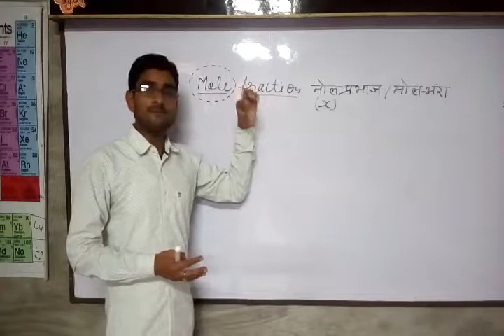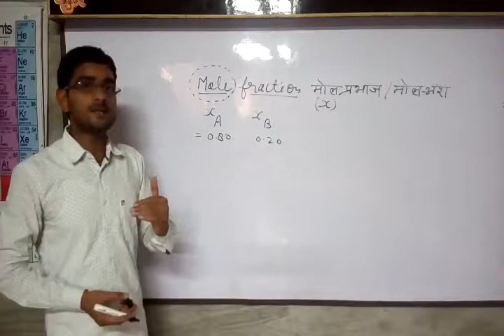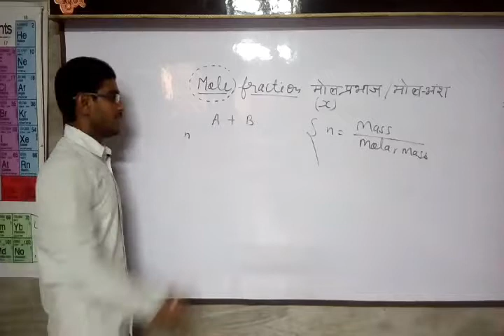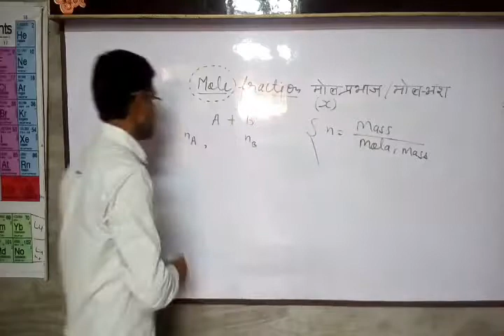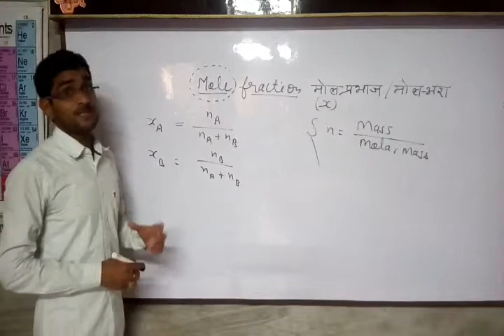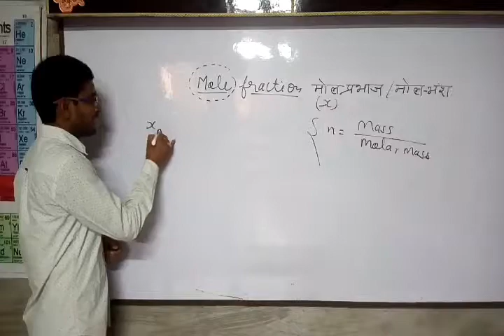Mole fraction definition | Formula of mole fraction I Define mole fraction | Amount fraction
Hi friends,
I am S.S.Kanak Kushwaha welcomes you in my youtube channel 'chemigyan'.
About video: This video is an educational video for subject chemistry which is useful for students, teachers and others. This lecture gives the knowledge of mole fraction which is taught by Kanak sir. This video covers following topics:
Definition of mole fraction in solution phase, formula of mole fraction, How to calculate mole fraction of a component in solution phase
Solution 12: molality or molal concentration
About channel:This channel provides tricky videos of chemistry subjects for viewers.The name of this channel is chemigyan however this was known as kanak chemistry classes ,chemistricky etc previous one.
mole fraction related with no. of moles